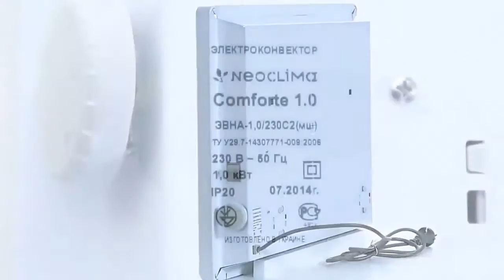Обзор конвекторов Neoclima серии Comforte